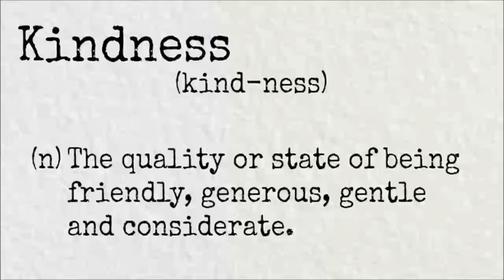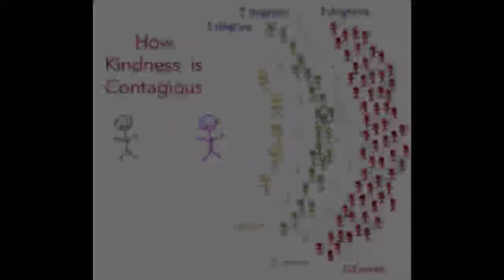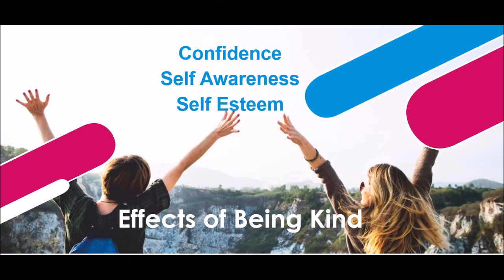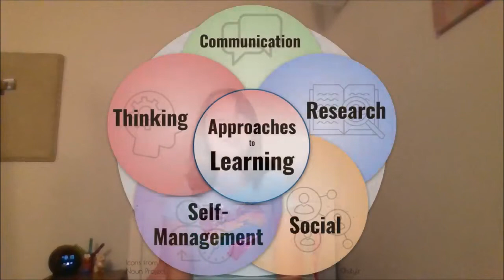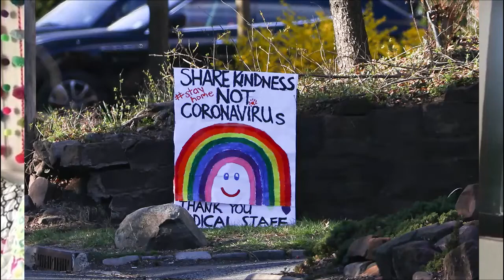PYP Exhibition Project - The Effects of Kindness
Today's PYP Exhibition Project presentation is all about kindness. These students not only researched how other countries exhibit kindness, but also the biological effects of being kind. Even though they were not able to perform the action required for the project, they hope to fulfill their idea once school starts.

"No act of kindness, no matter how small, is ever wasted."- Aesop